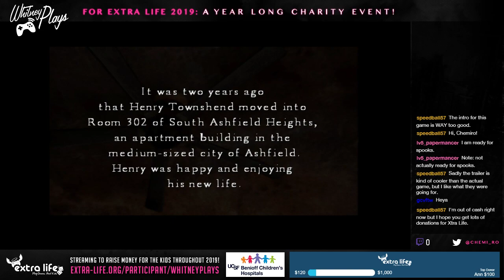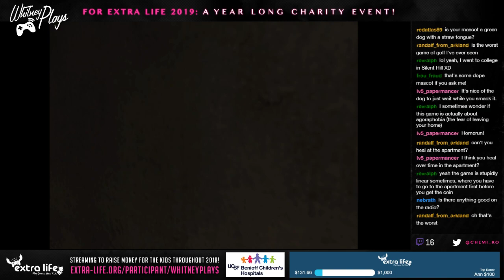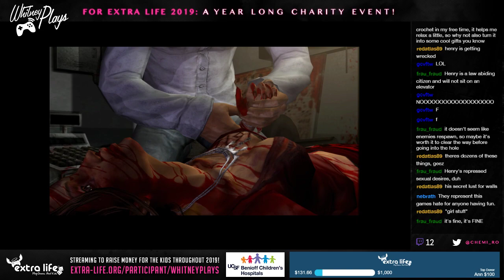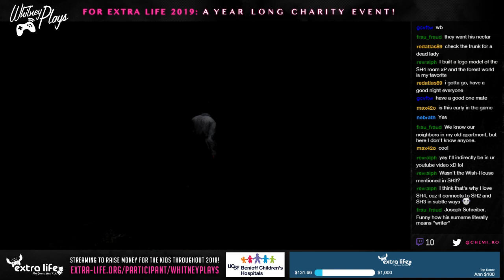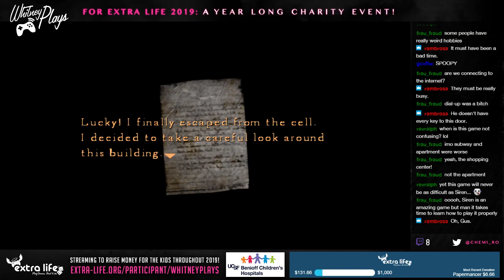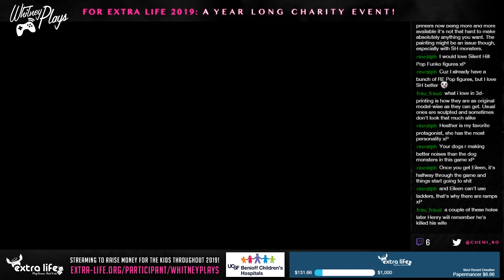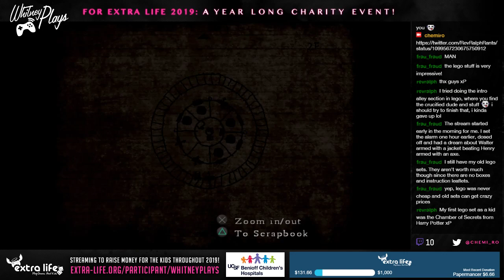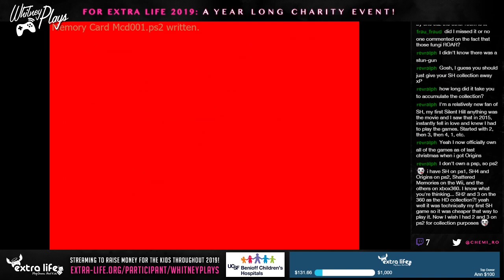Whitney Plays Extra Life 2019 - Let's Stream Silent Hill 4: The Room PART 01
Watch me play through Silent Hill 4: The Room and realize I do not remember this game very well lol. Hey in my defense it's been at least 14 years since I've play this the whole way through. Stupid bloody bed puzzle...

RevRalph's cool SH4 logo!